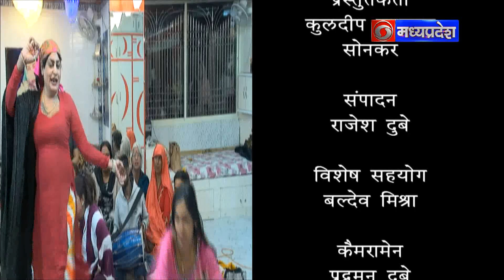श्री राम मंदिर पर विशेष कार्यकम, 19 01 2024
श्री राम मंदिर पर विशेष कार्यकम - 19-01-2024  एंकर - डॉ ईशा राजे तिवारी